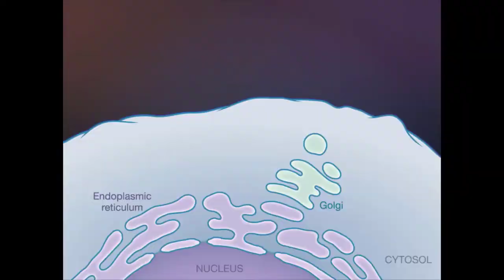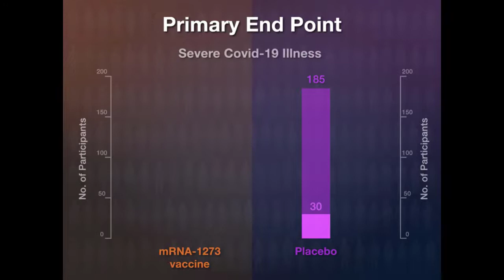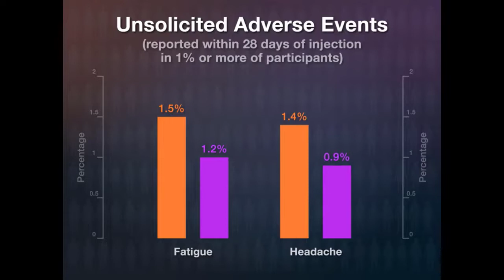NEJM Wirksamkeit und Sicherheit der mRNA-1273 Impfung gegen SARS-CoV-2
Quick Take des NEJM 2020: Wirksamkeit und Sicherheit der mRNA-1273 Impfung gegen SARS-CoV-2
COVE Studie